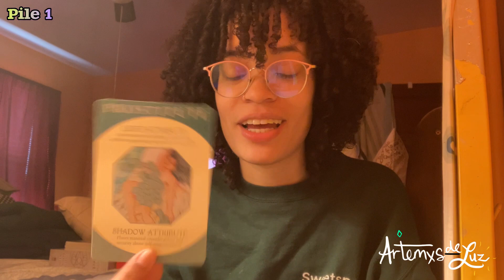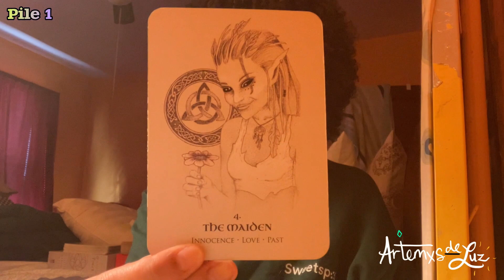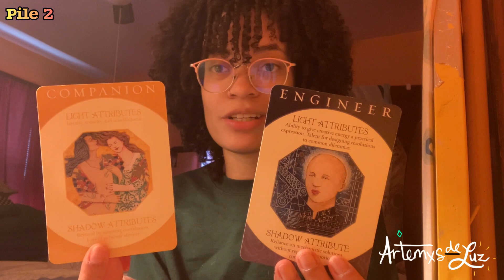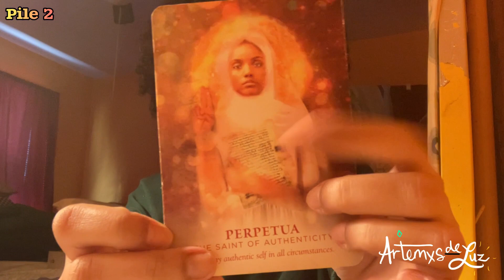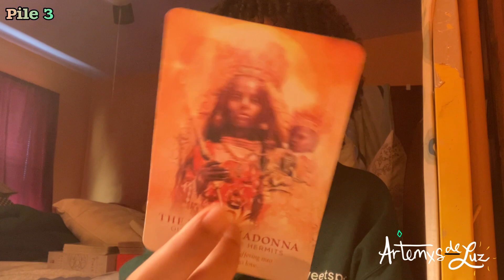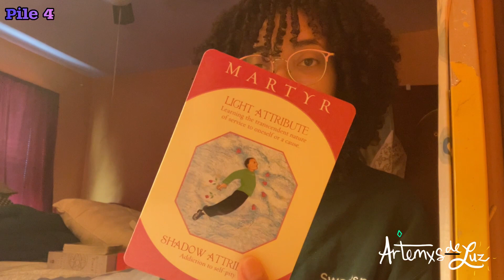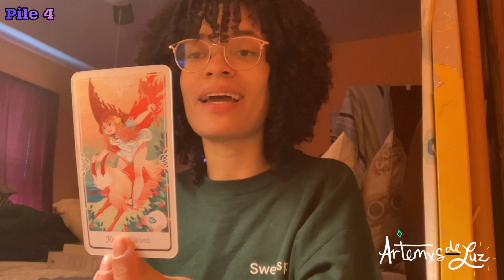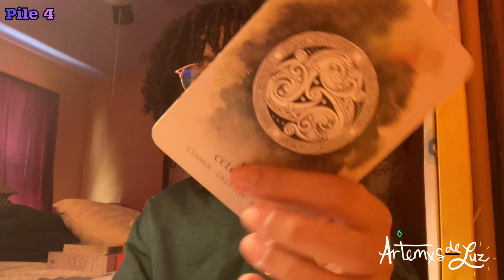Message For Your Inner Child 👧 : Pick-A-Card🔮| ARTEMXS 🔆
Dear Aliens , Extraterrestrials & . . Others 😜

Sorry I dont have any images to select from ! I’d like to think “ forgetting the card dispay “ was actually spiritual interference because as kids ‘ much of our experience was left up to the imagination anyways .

Message For Your Inner Child
- what you wanted to be when you grow up ?
- what are problems that would stand in your way ?
- advice / extra tidbits

Today’s Topic - 0:19
❗️Remember - 0:56
💚Pile 1 — 1:13
🤎Pile 2 — 26:24
💛Pile 3 — 48:44
🩶Pile 4 — 1:13:03

wishing you purity , nostalgia & peace ♥️

WRDOHVN
🔆 ➖ 𝚊 𝚜𝚊𝚏𝚎 𝚙𝚕𝚊𝚌𝚎 𝚏𝚘𝚛 ฬҽïя𝐝𝐨𝐬